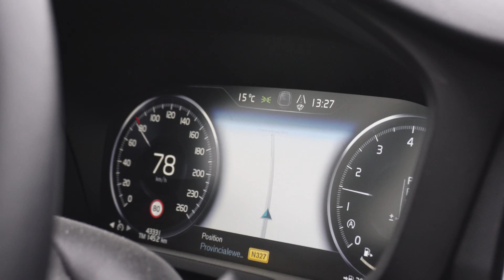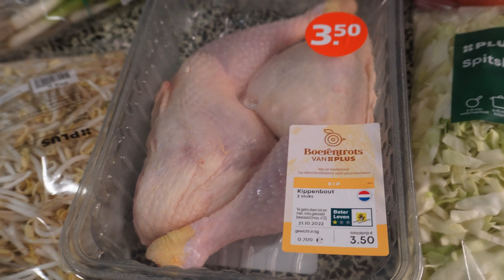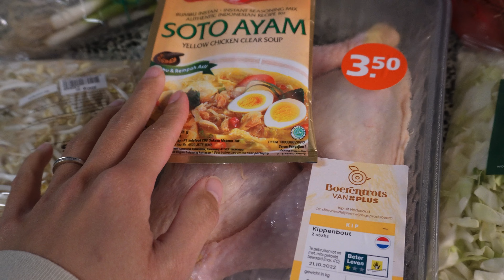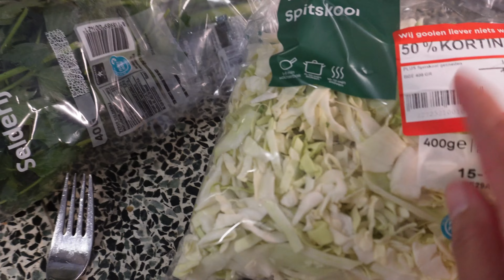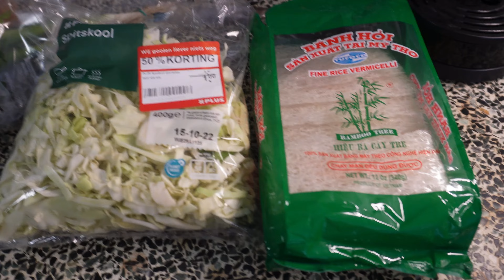KALAU LAGI SAKIT MASAK INI AJA YANG GAMPANG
KE LONDON BERDUA AJA, KIRANA DAN PAPA NAIK KINCIR “THE LONDON EYE” DAN NONTON FROZEN MUSICAL